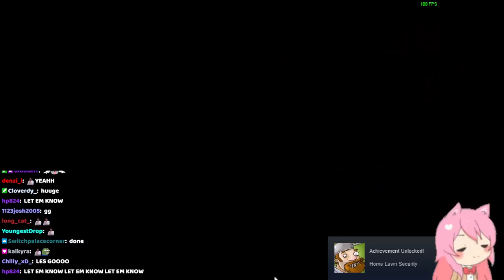4:29:52 PvZ any% speedrun